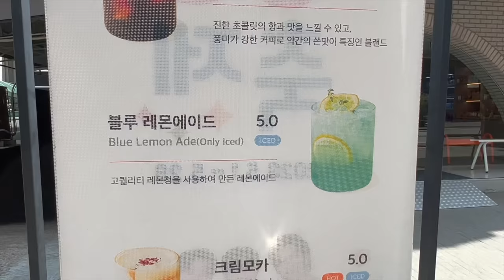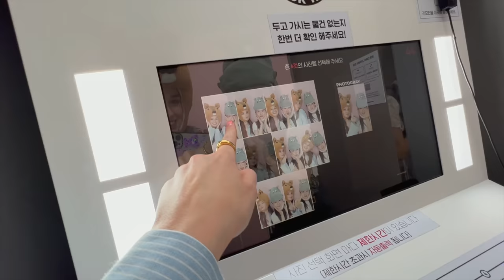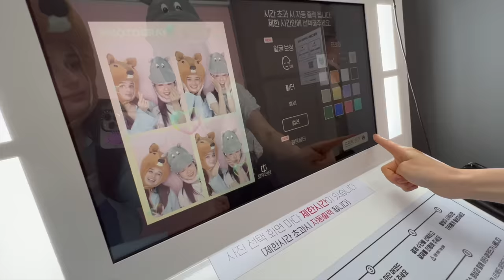SEULE À SÉOUL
-15% (-30% pour les nouveaux clients qui créent un compte) avec le code andieella sur tout le pendant 7 jours (non cumulable avec les soldes!

Andie✨